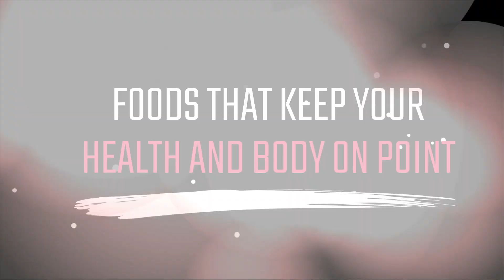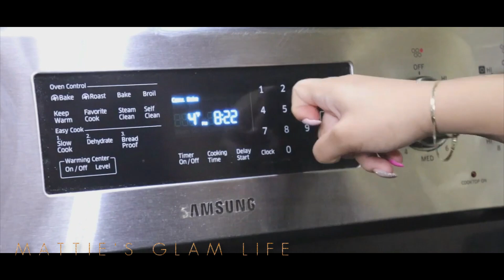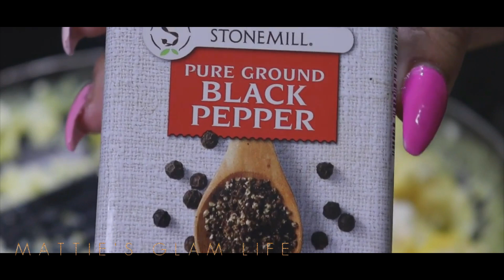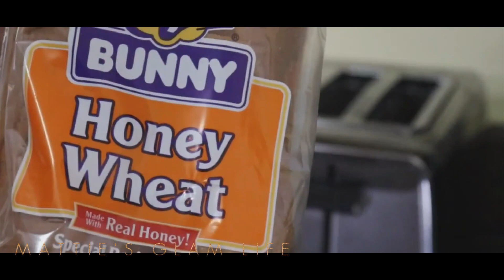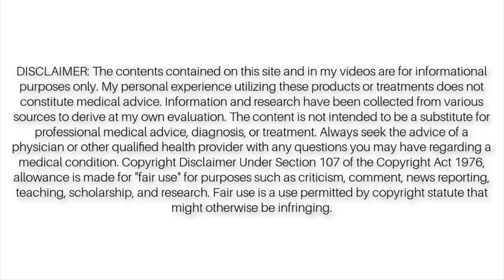FOODS THAT KEEP YOUR BODY AND HEALTH ON POINT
Hi Glam Stars! These are foods that will help you to stay healthy, and keep your body looking good. I hope that you find this video helpful!

Afraid by Gloria Tells

Afraid (Instrumental Version) by Gloria Tells

Memory On A Screen by Gloria Tells

Delusional (Instrumental Version) by Spring Gang

We Could Go by King Sis

Spectrum Essentials Organic Ground Premium Flaxseed

FOODS MENTIONED -

AVOCADOS
BEANS
BERRIES
BROCCOLI
DARK CHOCOLATE
NUTS & SEEDS
ORANGES
SPINACH & KALE

Camera Used -
Canon Rebel T8i